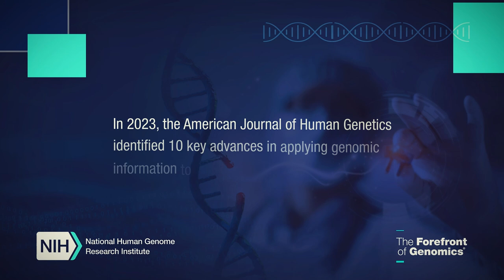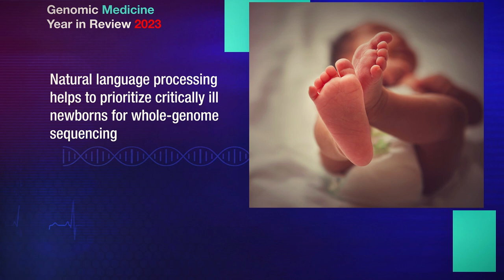Slideshow: Genomic Medicine Year in Review (2023)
In 2023, the NHGRI Genomic Medicine Working Group identified 10 key advances in applying genomic information to clinical care that were reported in the previous 12 months of published literature found in the publicly searchable website, Accomplishments in Genomic Medicine.

Criteria for inclusion of papers in the 2023 Genomic Medicine Year in Review:

- Involve use of patients’ individual genomic variant information in clinical decision-making.
- Demonstrate impact of direct clinical implementation on health outcomes or behaviors.
- Demonstrate the potential for clinical implementation.
- Are likely to be generalizable beyond original setting.
- Are likely to have implications for healthcare systems or practice guidelines.
- Are important considerations for diversity and health equity.
- Are sufficiently large and rigorous to overcome sampling error and other bias.
- Are broadly representative of the field beyond NHGRI-sponsored or U.S.-funded programs.